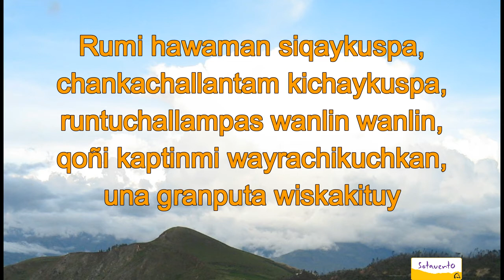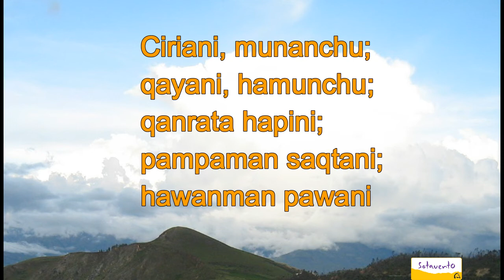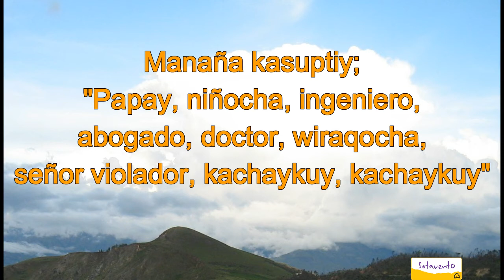"Wiskakituy" - Dúo Retama (Ayacucho)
“Wiskakituy”

¡Huk, iskay, kimsa!
Wiskakituy, wiskakituy,
uchkuchanmanta lloqseykunampaq,
umachantaraq orqoykamun,
kay law, wak lawman qawakachaspa,
kusisqallaña wiskaskituy,
pawakachando wiskakituy.

Wiskakituy, wiskakituy,
rumi hawanman siqaykuspa,
chankachallanta kichaykuspa,
runtuchallanpas wanlin wanlin,
quñi kaptinmi wayrachikuchkan,
una granputa wiskakituy.

Orqopi warmita tarini,
ciriani munanchu, qayani qamunchu,
qanrata qapini, pampaman saqtani,
hawanman pawani, kunkanta llaqqani,
ñuñunta kachuni, walinta llikini,
sikimpi laqyani, payñataq niwachkan:
“Kachariway, kachariway”,
ñuqaqa nichkani:
“Chaqayá kacharichkaykiña, chaqayá kacharichkaykiña”.

A pleno banquete kachkaptIy,
mamanmi hamurun, hawayman ichimun,
“Maldito, demonio, ratero, pistako,
maleante, pendejo”;
manaña kasuptiy, “Papay, niñucha,
ingeniero, abogado, doctor, wiraqocha,
señor violador, kachaykuy, kachaykuy;
ñuqaqa: “Ay, ay, añañáw”, manaña kachaykuniñachu,
manaña kachaykuniñachu.

Dios pagarachun, Dios pagarachun kuyay suegrayta,
siki sapata, ñuñu sapatavwacharapuwasqa.